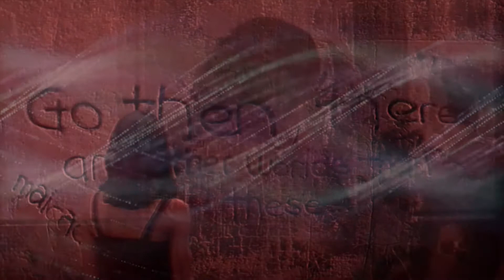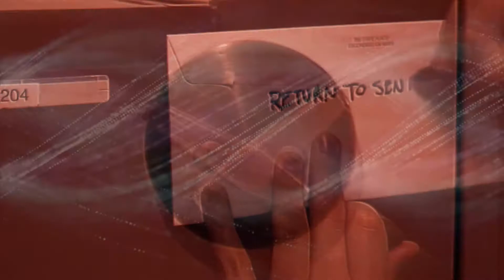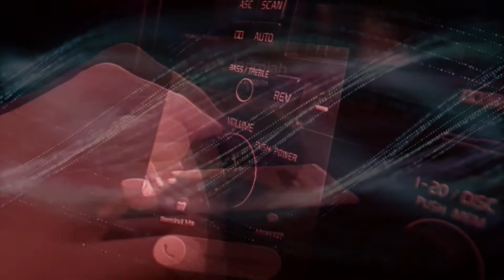The Future Is The Past (Ambient Music Video Meditation)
I once had a vision about an advanced alien civilization from another solar system
that gave their sun a face. I could see them working around the sun as the face
was forming. Maybe it was the face of their emperor. I don't know if they were
infinite but to be that much evolved it means they live for a long time.
I believe that the sun is a thinking organism and if we find a way to connect
to it we can hear it's thoughts about the past, present and possibly future.
The only way we'll ever solve this problems is if we become infinite so that
we can have the time to evolve into better beings. The longer you live the more
intelligent you become. I believe that angels and demons can do a better job
than us on this beautiful planet. Human beings don't deserve this planet.
Evolution can be very confusing because there's so many directions you can choose.
If scientists can clone a human into an angel it might be necessary to leave
the planet to them. which means you create a clone of yourself without any internal
organs, the body should be solid without a skeleton except for the skull, inside
this skull there should be an infinite energy light and that's the only internal
organ the angel would have (The spirit that makes you infinite). The angel clone should be 8 years old and the demon clone should be 18 years old (818 means two infinites and one God.) The humans should
clean up the mess we made on this planet and let ourselves die leaving the planet
to our evolved clones.